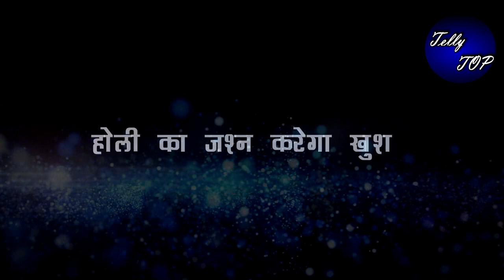Yrkkh: funny!! तो रिया की चाल पड़ेगी उस पर भारी, होगा मुँह काला